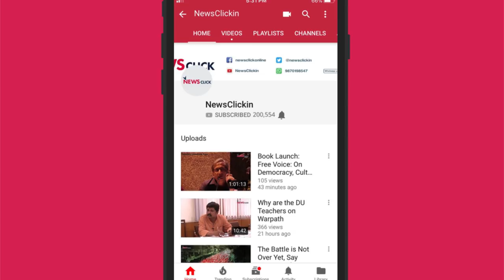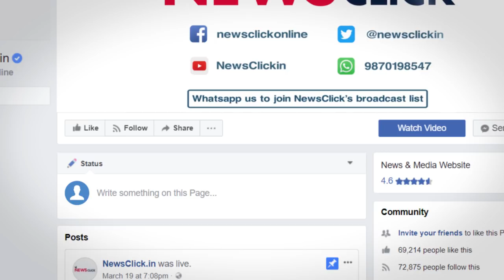Daily Round Up 20 - 2 Day Nationwide Strike, HAL Chairman's Statement, SC Order on Alok Verma & More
NewsClick's daily round up brings news that is important but not so trending, in this episode we talk about the two-day nationwide strike that has been called by 10 central trade unions, HAL’s chairman's latest statement about not getting paid by IAF, Supreme Court’s order on CBI chief Alok Verma’s appointment and Pakistani farmers’ victory over the army in a matter related to land.